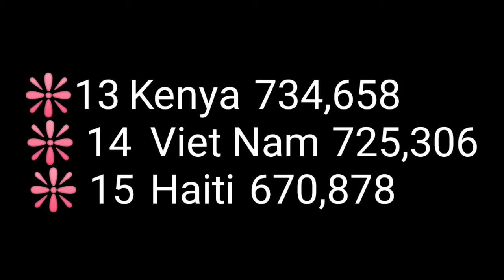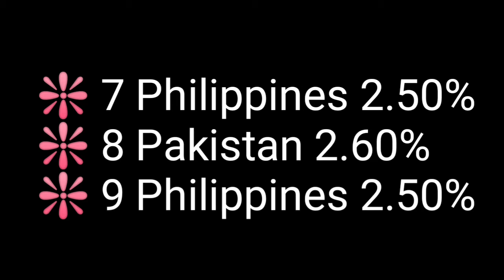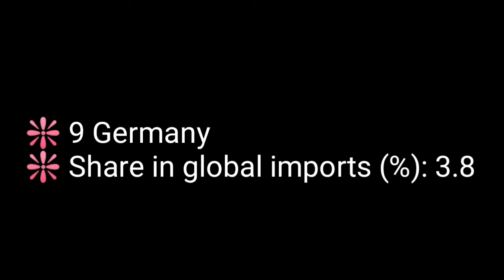Mango | Top Ten Producers, Exporters and Importers? Chillout Music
This video extends our agricultural work this time for famous summer fruit-Mango. Putting emphasis on time preciousness, this video leads the audience with an eagle eye view of mango worldwide. Have fun.

🕸️ Credits

❇️ Art Work: Klaw

[ Indie, Acoustic ] Country, Travel [NoCopyrightSound] [FREEUSEMUSIC] - Vlad Gluschenko - Warm Days

Videos in Random Walk with multiple Drifts are aimed at providing and sharing information and recreation. Preference list includes, nature, art, knowledge, agriculture, recipes, music and randomness.